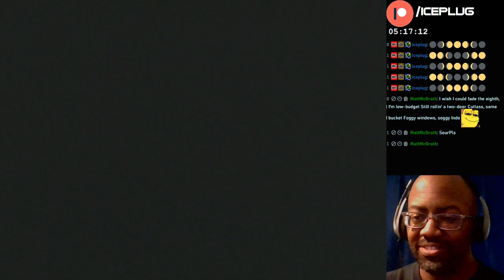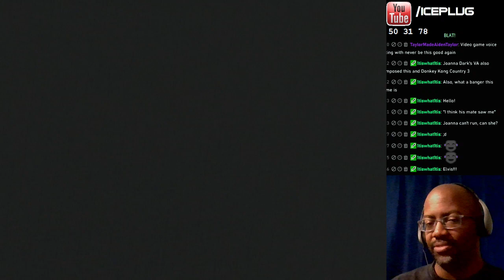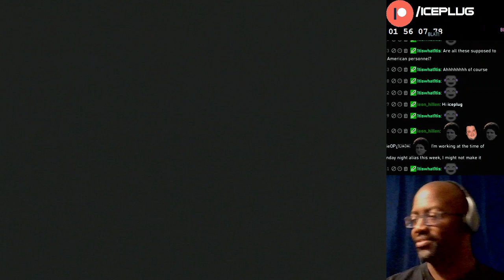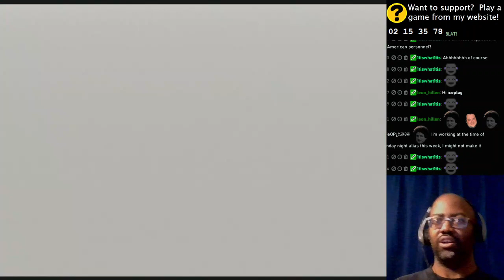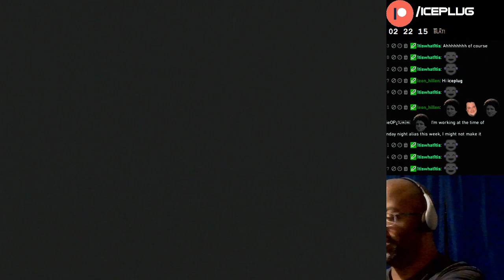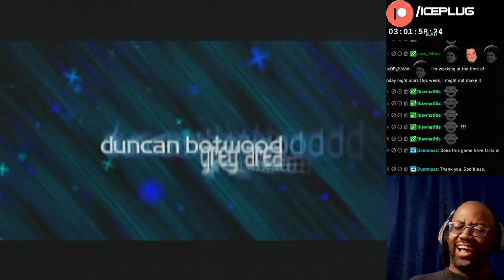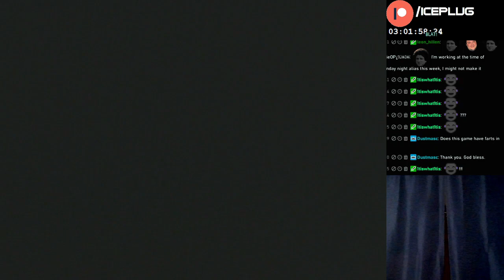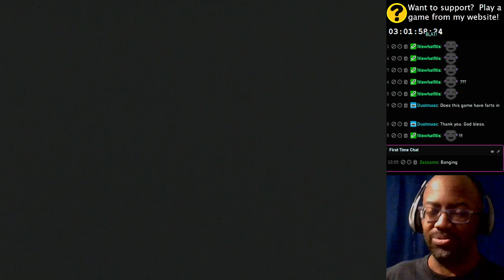Perfect Dark on Agent Difficulty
Always a good time.

0:00 Intro
6:22 Firing Range
10:20 Holo Training
31:40 DataDyne I Infiltration
36:24 DataDyne II Investigation
44:28 DataDyne III Extraction
51:12 Carrington Villa
1:04:00 Chicago I Streets
1:12:32 Chicago II G5 Building
1:22:16 Area 51 I Infiltration
1:36:30 Area 51 II Rescue
1:48:04 Area 51 III Escape
1:57:02 Alaska I Air Base
2:08:48 Alaska II Air Force One
2:15:00 Alaska III Crash Site
2:27:25 Megaweapon I Pelagic II
2:40:31 Megaweapon II Deep Sea
2:53:56 Carrington Institute Defense
2:59:53 Attack Ship
3:10:00 Skedar Ruins
3:43:50 Mr. Blonde's Revenge